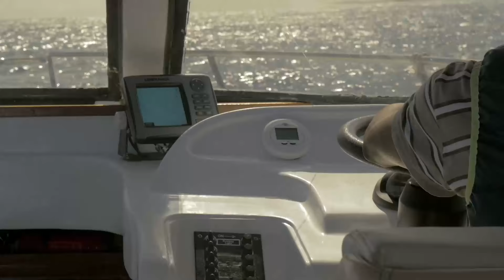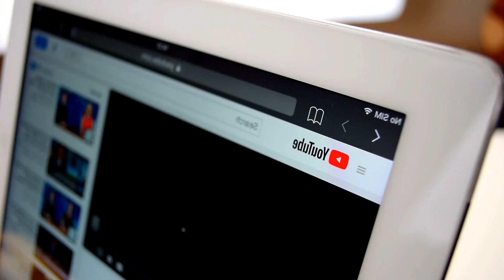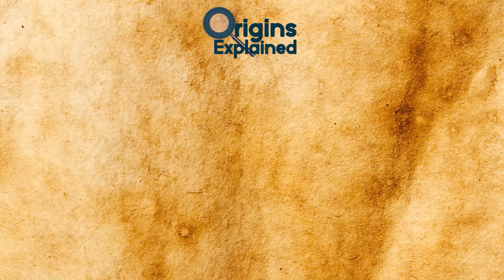10 INCREDIBLE Discoveries Found In Antarctica!